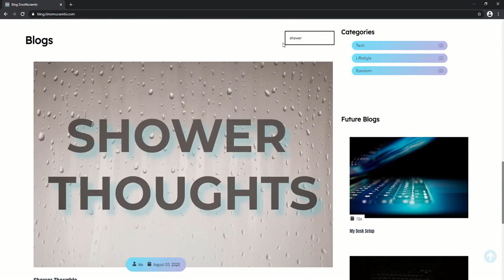Tab To Search on Blog.TinoMuzambi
A demo of the tab to search feature on my blog.